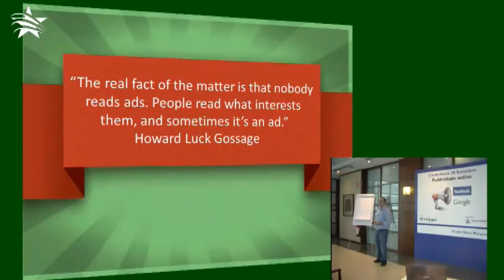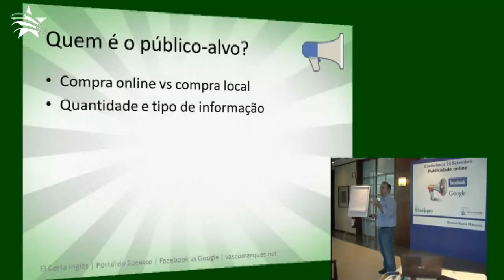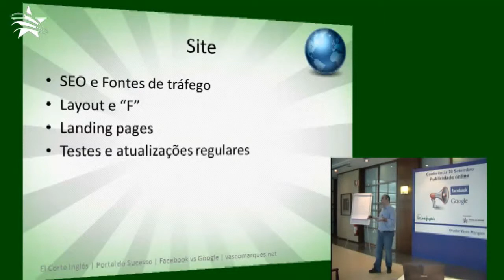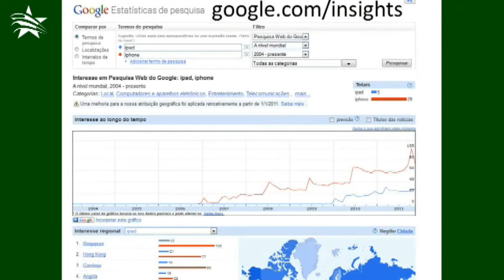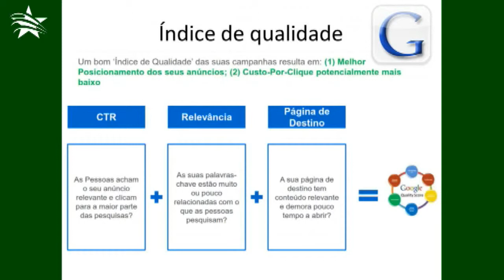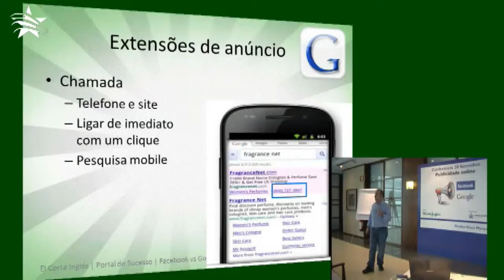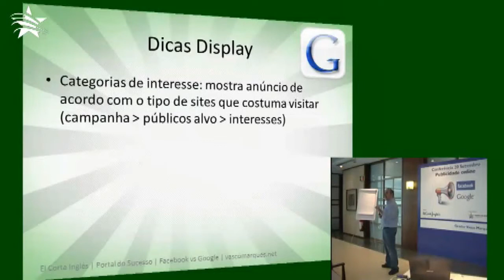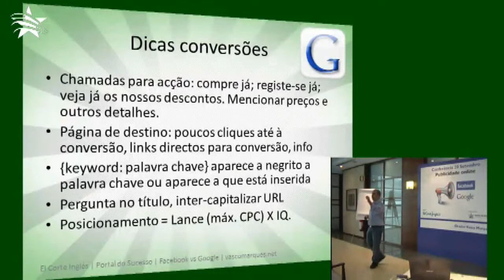Google 4 Business & Adwords